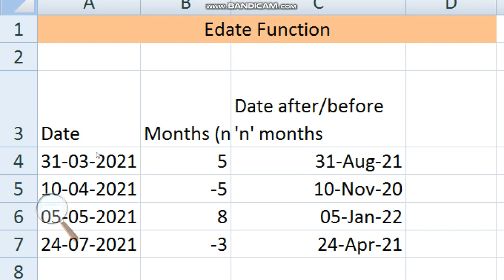how to use edate formula in excel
edate formula in excel